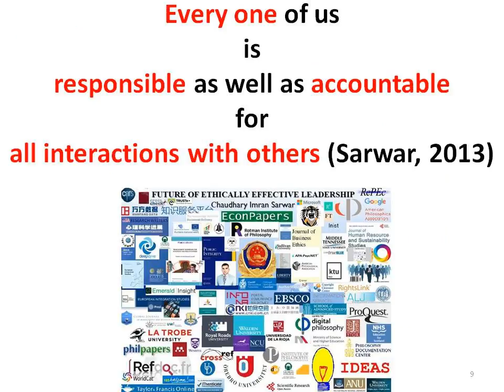Diplomatic War: Putin threatens to further cut U.S. mission in retaliation